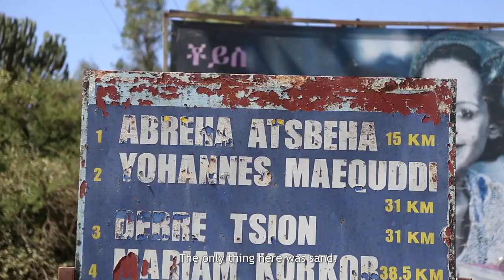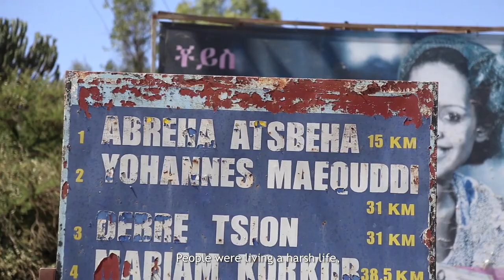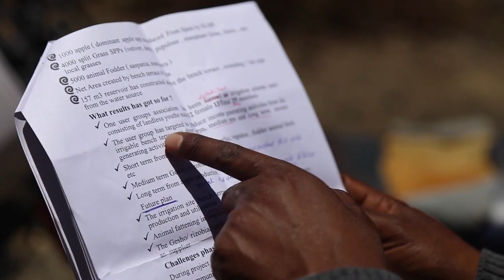The Ethiopian Amazon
Gebremichael Gidey Berhe or ‘Abo Hawi - the father of fire’ wants to turn Abreha we Atsbeha into the Amazon rainforest.

Given that Abreha Atsbeha is in the drought-prone highlands of Northern Ethiopia, where, not too long it was considered too dry to live, this is an ambitious goal.

But he isn't called Abo Hawi for nothing! The highly energetic and motivated village leader has worked alongside the villagers to construct bench terraces high up on the mountain slopes on which they planted crops, trees and grass to stabilise the soil, they dug percolation trenches and wells, and agreed to restrict grazing to certain areas. As a result, they were able to control the water flow, have ear-round access to water and dramatically change the landscape of this historical village in a time where climate change is wreaking havoc across the continent.

Collaboration with local researchers at Mekelle University helped to bring show these achievements to the rest of the world. Visitors now come from all over the country and the world to see what has been accomplished in Abreha Atsbeha. Abo Hawi travels around the world to speak about his experiences, and he recently received the prestigious Equator Prize on behalf of the villagers.

This is the story of how new research is bringing ancient and modern ways of knowing together to build climate resilience in Africa.

‘The Ethiopian Amazon' is part of a series of short films as part of the Food (R)evolution exhibition that profiles innovative approaches to research and the co-creation of knowledge as a key to the transformation of the African food system.